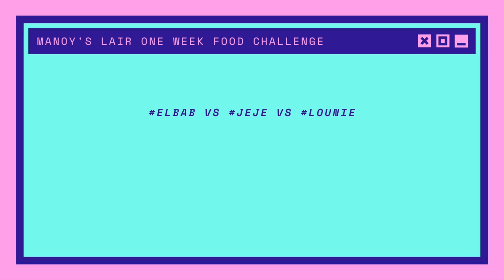ONE WEEK FOOD CHALLENGE | ang simula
Hello hi there, you guys! It's been a while!